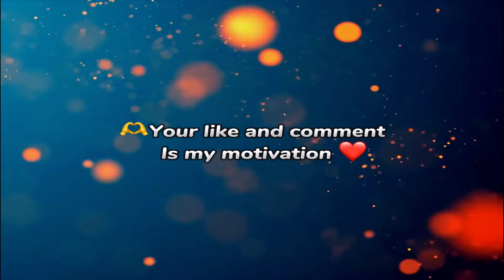VISION⚡PUBG MONTAGE OnePlus,9T,Nord,NeverSettle,RedmiNote8Pro,PocoX3Pro,Realme7,iPhone11,ipadmini5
Song credit 👇👇👇👇
Link -

Mail ✉️ -

Old Device 🥺
Second Old Device 😳
Current Device 🥵 iPad mini 5  / 256 GB

Plz Ignore tags:
bgmi
Montage
oneplus8t
Fragmovie
ProPlayer
PubgMobile
bgmimontage
PUBGMontage
iphone11
iPhone xr
OnePlusNord
NewOnePlusNordMid
OnePlus7T
Oneplus
realme 7
pubgmalayalam
pubgindonesia
pubgsingapore
pubgmalaysia
pubgbangladesh
pubgindia
pubgpakistan
pubgkr
pubgglobal
pubglite
jazzx control, sensitivity
kaztro
kaztropubg
mortal
kinganbru
hardscope
classified yt
synzx indo
synzx face
synzx controls
1 finger + gyroscope
2 finger + gyroscope
3 finger + gyroscope
4 finger + gyroscope
5 finger + gyroscope
6 finger + gyroscope
7 finger + gyroscope
8 finger + gyroscope
9 finger + gyroscope
10 finger + gyroscope
thumb player
finger claw
VPN pubg, bgmi,pubgkr
10 fps bgmi montage
 20 fps bgmi montage
30 fps bgmi montage
40 fps bgmi montage
60 fps bgmi montage
90 fps bgmi montage
bgmi montage 60 fps
Chinese skills
Chinese skillset
Chinese drills
indian skillset
close combat
extreme skillset
impossible skillset
Android skillset
jabaan gaming
light it up bgmi montage
Jonathan controls
Jonathan sensitivity
best 2 finger controls
sukuna playz
SAMSUNG A3,A5,A6,A7,J2,J5,J7,S5,S6,S7,59,A10,A20,A30,A50,A70
OnePlus,9R,9,8T,7T,,7,6T,8,N105G,N100,Nord,5T,NeverSettle
control, sensitivity
impossible skills
sniper